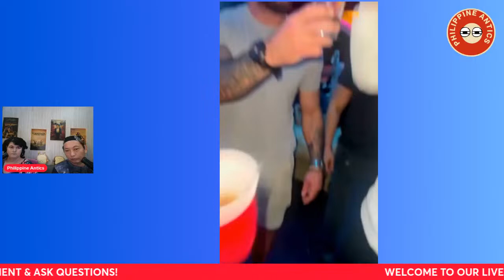American Expat /Range999/Michael Richey/ Philippine Updates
🔴 WE 100% are the ONLY American Expat wife and Native Filipino Hubby Livestream vloggers living in the Philippines for over 3 years.  We have a live stream panel and guest, so drop in we want to hear from you.

How To Join Us on Our Lives, Be heard
Click on link provided in chat during live stream follow prompts.

Rules of Our live stream Panels and as a Guest***
No name calling no cussing, be Respectful
Follow youtube Guidelines please
Check your Audio/must have loud and clear device

We are raw, real and original . Fun & Sun , with a side of salt about life and expats.
We have over 1000 videos on life here, interviews, expat help, some of our personal life, drama, and real life here. We also cover expat vlogger life, youtube and more.

 But be warned, we're not afraid to keep it real and will offend most because truth hurts and fantasy is where some like to live and hide. We'll tell you the good, the bad, and the hilarious things about life here,.

 So buckle up, and get ready for a rollercoaster ride of Philippine Antics! We'll laugh, we'll cry, yell and we might do an interview or 2 , but through it all, you'll see the heart and soul of this country and the love that keeps us going.

G&H

Livestreams every Tuesday, Thursday, Saturday 9am or 10 am Philippine Island time.
Weekly videos release every Friday.
Monday, Wednesday, Friday 9pm or 10pm Eastern/Florida or 6pm or 7pm Pacfic California.

Philippine Antics Drama Merch makes you Smell like Higher Self Filipino style

And since we share affiliate marketing strategies with you all  , naturally our content may contain these affiliate links for products we use and love . if you click on these links we may earn money or commission and it is helpful for our channel .

This based on our experience and  We debate, commentary, discuss, bring updates and discuss life in the Philippines and United States. Our sources are news outlets, members, video on media, the source and witnesses. Our opinion, discussion statements are just that . These are our thoughts Experiences, and Opinions, and your outcomes may be different then ours. Life, Laws and more may change also, Be diligent .